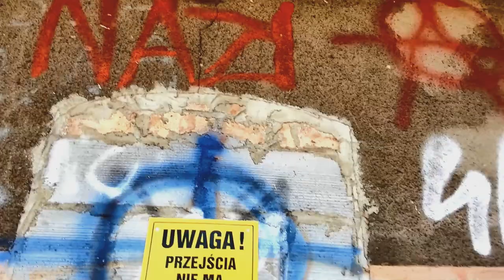PKP Czerwionka - zdewastowany budynek stacji po pożarze